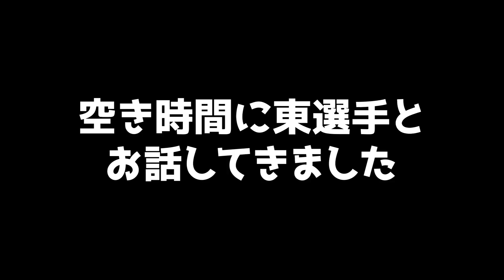【鈴鹿サーキットへ】2023年いよいよモータースポーツのシーズンが始まりました！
【鈴鹿サーキットへ】2023年いよいよモータースポーツのシーズンが始まりました！クラブマンレース🏁S-FJ応援行ってきた！

元鈴鹿8耐レーサー
HAMAGUCHI Racing Team Owner
元公認　伊勢志摩海女萌えキャラクター
碧志摩メグ（CV.小松未可子）の生みの親

【主な経歴】
15歳からオートバイに乗り始める。
2001年TBSテレビ『ガチンコ！』半年間出演。
（ガチンコ！バリバリ伝説 企画）
主役として番組内でプロレーサーになり鈴鹿8耐に初出場。
その後、13年連続13回の出場を果たす。
2013年～2014年には、おりもとみまな　秋田書店
ヤングチャンピオン烈連載『ばくおん!!』x HAMAGUCHI Racing Team
選手兼監督に就任。
2013年 痛バイクでフランス ル・マン24時間耐久レース出場を最後に選手としては現役引退。
その時、漫画・アニメのキャラクター文化の世界的な影響力を肌で感じて、翌年2014年11月
『元公認 伊勢志摩海女萌えキャラクター 碧志摩メグ（CV.小松未可子） 』
をこの世に誕生させる。

モータースポーツの世界を華やかにしたい思いと同時に、日本のアニメ・漫画文化の影響力とモータースポーツとの相性の良さを武器に世界へと挑戦し続けています！
2023年これからもっと活躍できる場を皆様と一緒に拡大していきます！ぜひ！仲間になってください！！